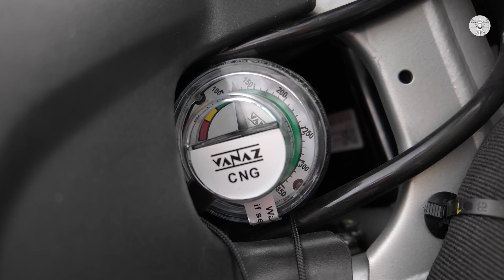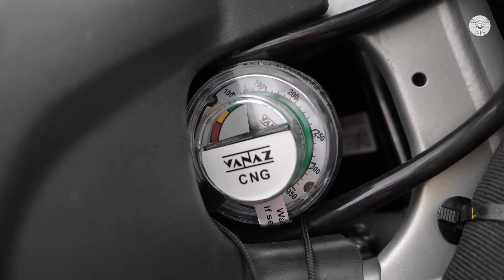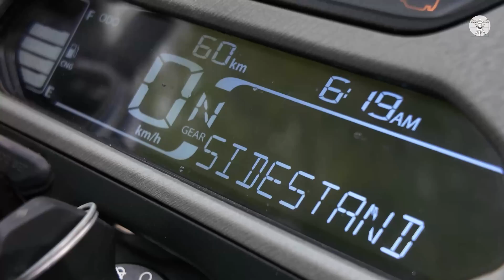Bajaj Freedom 125 с ГБО: Первый в мире серийный мотоцикл, работающий на МЕТАНЕ!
Bajaj Freedom 125 — это первый в мире серийный мотоцикл с гибридной топливной системой (бензин + сжиженный газ), и мы, команда Мотоэксперт, первыми протестировали эту новинку! В обзоре рассказываем, как работает система Dual Fuel, в чём её плюсы и минусы, насколько мотоцикл практичен в реальной эксплуатации, и стоит ли он внимания на фоне других бюджетных городских байков.

00:00 Приветствие, о чем видео
01:30 Кратко о бренде Bajaj
03:27 Обзор мотоцикла Bajaj Freedom 125
03:52 Двигатель - работа на бензине и газе
04:23 Два вида стартера - рассказываем!
05:14 Динамические характеристики
05:36 Ходовые испытания с комментариями
06:37 Конструктив мотоцикла, газовый баллон
08:00 Указатели уровня топлива
08:12 Бензобак, расход топлива, запас хода
08:48 Конструкция рамы
09:12 Масса мотоцикла, шасси, тормоза
10:31 Подробно о тормозных механизмах
11:07 Подвеска
11:52 Седло, крепежные элементы
12:23 Посадка, комфорт
13:28 Управление плюсы и минусы
14:40 Подводим итоги, общее впечатление